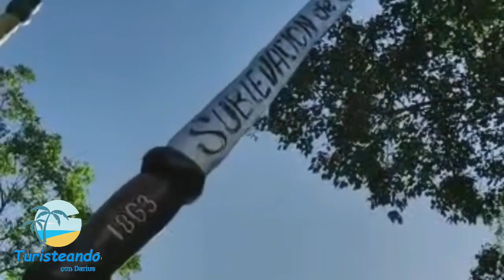Ven y conoce tu país conmigo. Santiago Rodríguez. Noroeste de República Dominicana.